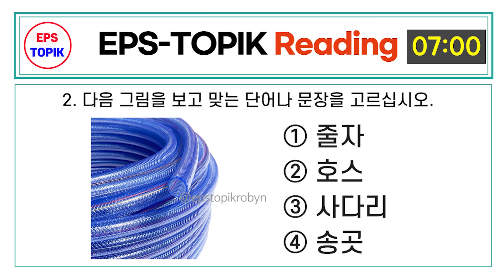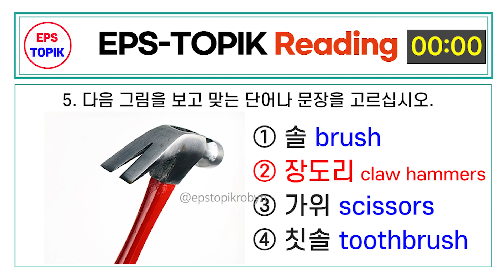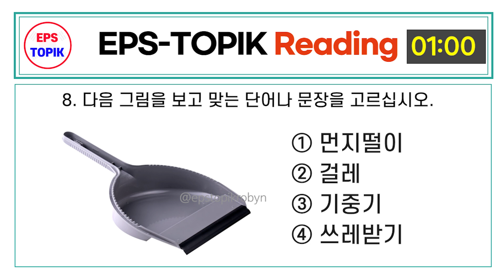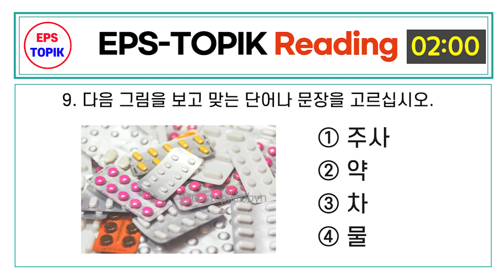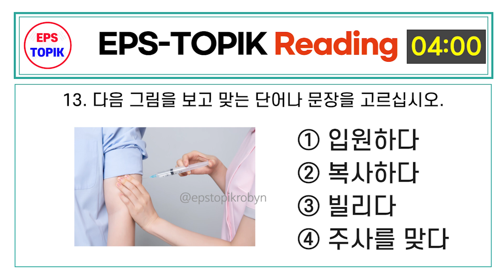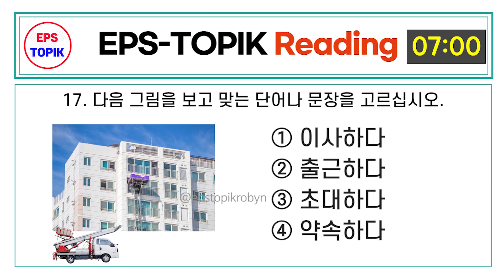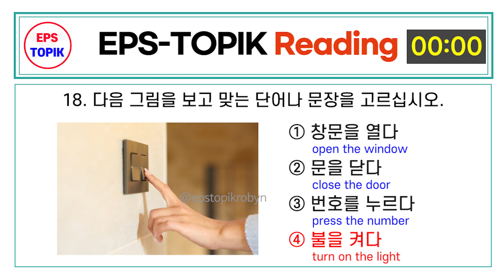EPS TOPIK TEST KOREA | Reading Test.42 | 20 Questions Auto Fill Answer - EPS Exam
고용허가제 한국어 능력시험 - EPS-TOPIK: Evaluate foreign job seekers' Korean proficiency and understanding of Korean society, and use them as objective selection criteria when creating a list of foreign job seekers.

You will definitely pass the test!